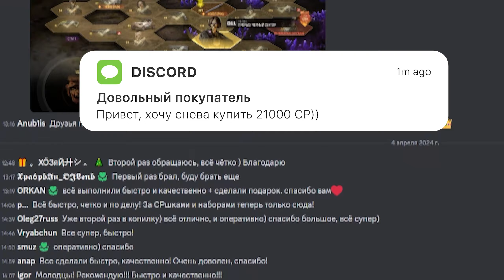ТАК МОЖНО ТОЛЬКО НА КЛАВАМЫШИ В ВАРЗОН